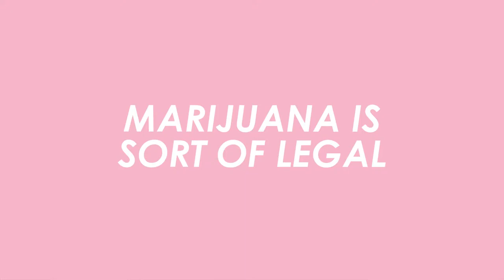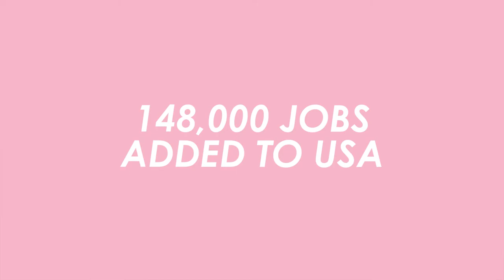Your Weekly Briefing: Marijuana Legalization and Trump's Environmental Fail - AdolescentTV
Need help keeping abreast of new developments in our mile-a-minute political landscape? Isobel is back in action and here to report the latest current events from this week!

Every week, Isobel will cut through the chaos and break down the facts surrounding the latest crazy story dominating the news cycle—from one adolescent to another. This week, Isobel tackles Trump's environmentally disastrous plans, the legalization of marijuana in California (sort of), and more. Enjoy!